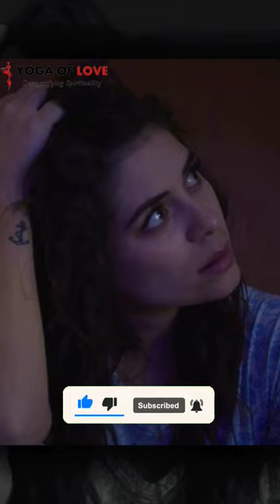शेर, चीता, गधा और Controversy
This human Life is rare, do not waste time on useless fights and controversies, stay focused on your goal.